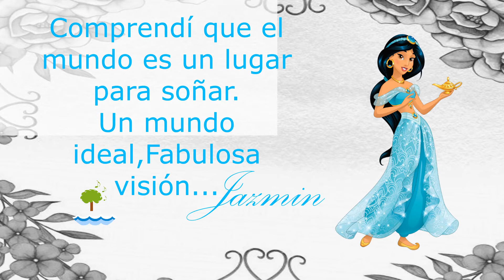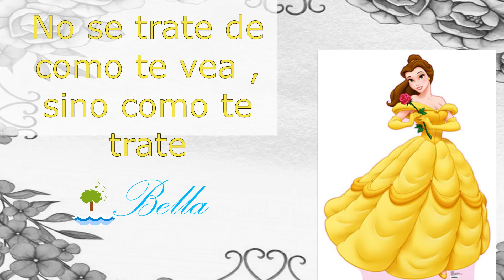👑Frases de las princesas de Disney & frases motivación de walt Disney peliculas & frases de mulan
Frases de princesas de Disney & La mejores  frases motivación Disney
Beats relajantes
Frases de Disney para princesas. Frases películas Disney que todos reconocemos y que rápidamente nos llevan a nuestra infancia.
- Frases de películas Disney
Frases de Peliculas Animadas
Frases de disney para reflexionar
Potentes frases de mujeres Disney
Frases de MULAN
Frases de Bella
Frases de la sirenita
Frases de la Cenicienta
Frases de Bella durmiente
Frases de Rapunzel
Frases de Sofia
Frases de Valiente
Frases de Jazmin
Moana